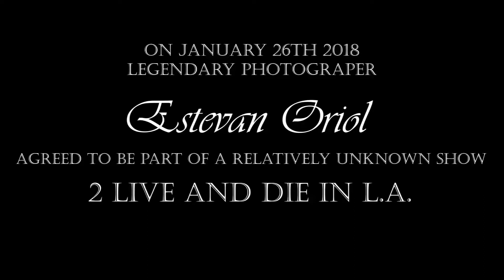Estevan Oriol 2 Live and Die in L.A.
The legendary Los Angeles photographer explains how and why he said yes to being in a relatively unknown event